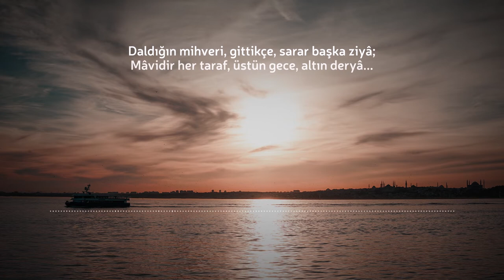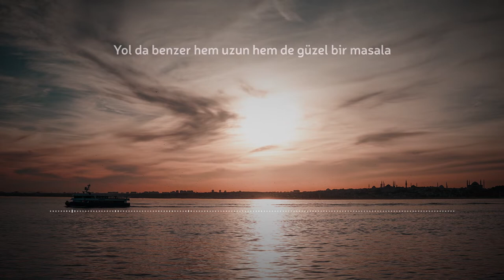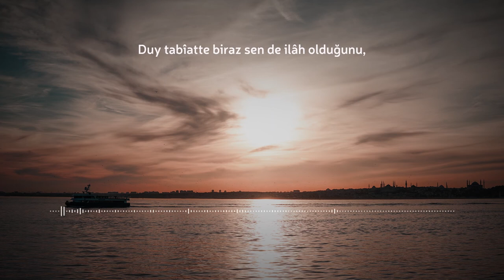Deniz Türküsü • Yahya Kemal Beyatlı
Yürü! Hür maviliğin bittiği son hadde kadar!
İnsan alemde hayal ettiği müddetçe yaşar.
•Dinlemek isteğiniz şiirleri yorum kısmına yazarsanız, sizler için yorumlayabilirim.

Dolu rüzgarla çıkıp ufka giden yelkenli!
Gidişin seçtiğin akşam saatinden belli,
Ömrünün geçtiği sahilden uzaklaştıkça
Ve hayalinde dolan aleme yaklaştıkça,
Dalga kıvrımları ardında büyür tenhalık,
Başka bir çerçevedir, gitgide, dünya artık.
Daldığın mihveri, gittikçe, sarar başka ziya;
Mavidir her taraf, üstün gece, altın derya...

Yol da benzer hem uzun, hem de güzel bir masala
O saatler ki geçer başbaşa yıldızlarla...
Lakin az sonra leziz uyku bir encama varır.
Hilkatin gördüğü rüya biter. Etraf ağarır.
Som gümüşten sular üstünde, giderken ileri,
Ta uzaklarda şafak bir bir açar perdeleri...
Musikîyle bir alem kesilir çalkıntı!
Ve nihayet görünür gök ve deniz saltanatı!

Girdiğin aynada geçmiş gibi diğer küreye,
Sorma bir saniye, şüpheyle sakın: Yol nereye?
Ayılıp neş\'eni yükseltici sarhoşluktan,
Yılma korkunç uçurum zannedilen boşluktan!
Duy tabiatte biraz sen de ilâh olduğunu!
Ruh erer varlığın zevkine duymakla bunu.
Çıktığın yolda bugün yelken açık, yapayalnız,
Gözlerin arkaya çevrilmeyerek, pervasız

Şiir: Yahya Kemal Beyatlı
Görsel: Mert Kahveci @unsplash_